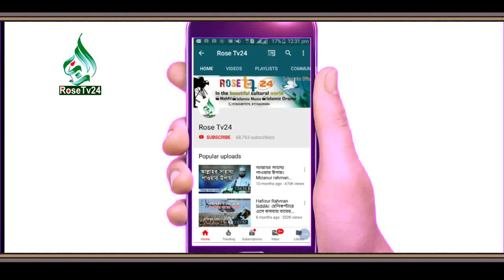যত সুন্দরী হওনা কেন তোমার সন্তান নেশা করবে। Abu nasor asrafi । Rose Tv24 Presents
Your child will be laughing as to how beautiful you are, Abu Nasor asrafi